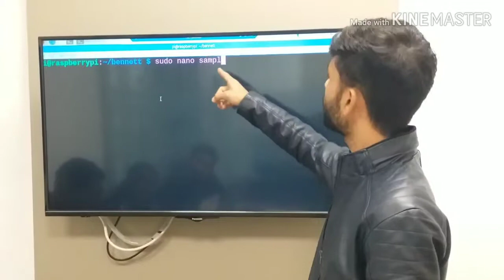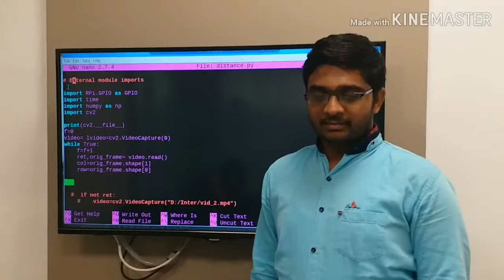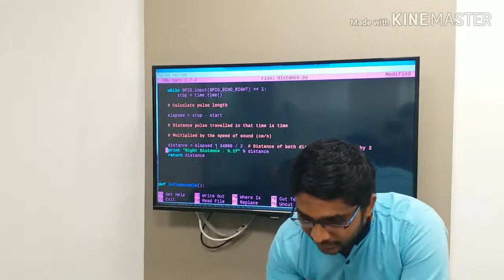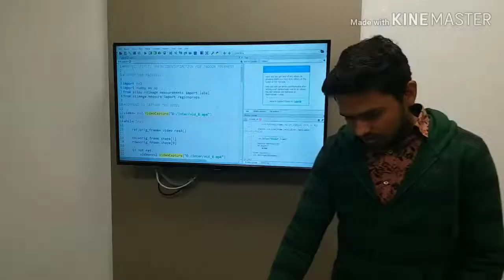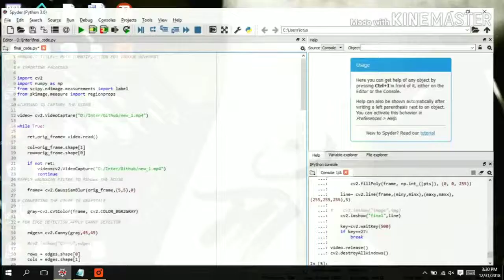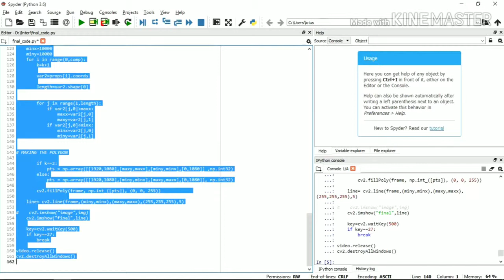Path Identification for Indoor Movement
Indoor navigation is turning into an important requirement of our lifestyle thanks to the quality of the building. Robots autonomous navigation in complicated environments is important for real-world deployment. So as to make robots that may autonomously navigate complicated and unstructured environments, like roads, buildings, or forests, they want generalizable perception and management systems that may reason regarding the outcomes of direction choices. In several cases users ought to orient quickly in complicated environments, that isn’t invariably the target of current routing algorithms. There is a great want for an easy indoor manner finding a resolution for smart-phone serving to the robot to search out their path within the buildings.

Leadingindia.ai